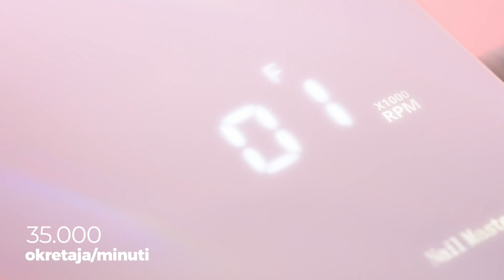Profi freza JN – Smart Touch PRO | Juliana Nails